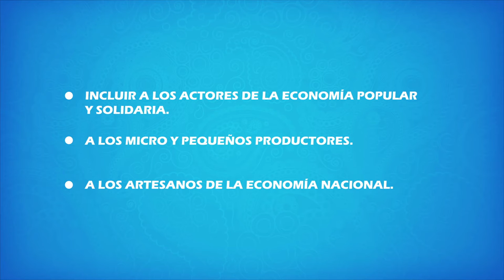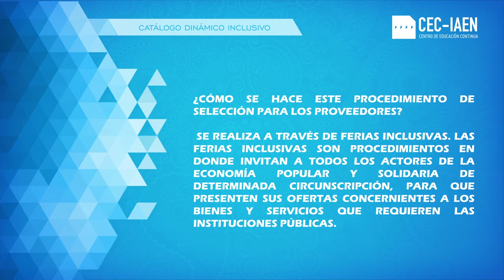Catálogos dinámicos inclusivos